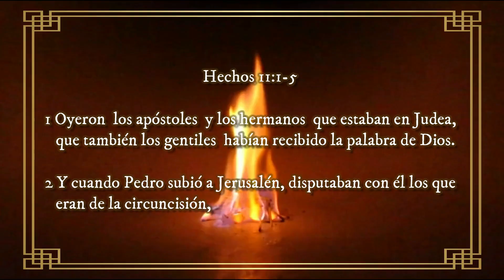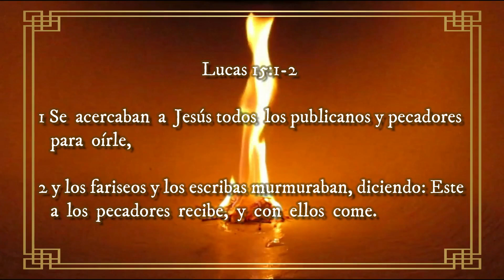🔰 ENTENDIENDO el Evangelio ▶ VOLVIENDO A SU PALABRA 🔰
◀ Reflexiones Cristianas ▶

‼Recomendado‼
✅JESÚS, Nuestro Modelo